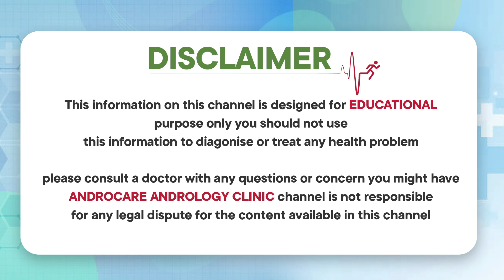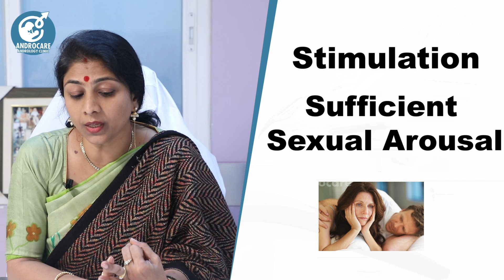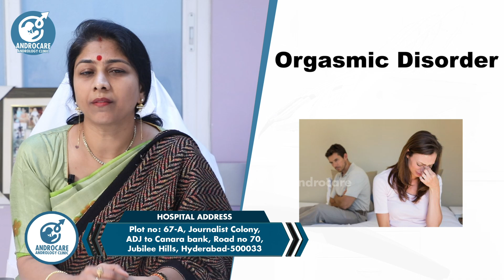Causes Of Female Orga*mic Disorder In Telugu | Women's Health | Dr Shilpi Reddy | Androcare Clinic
Gynaecomastia clinic
Testicular pain clinic
Puberty clinic
Prostate clinic
Andropause clinic

Regards
Androcare Team